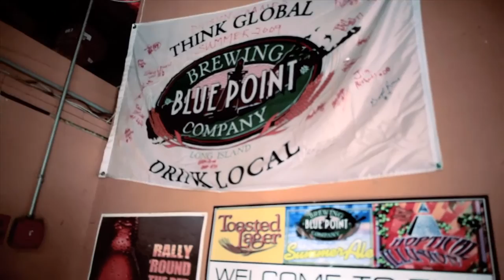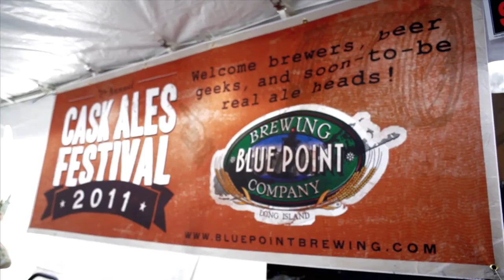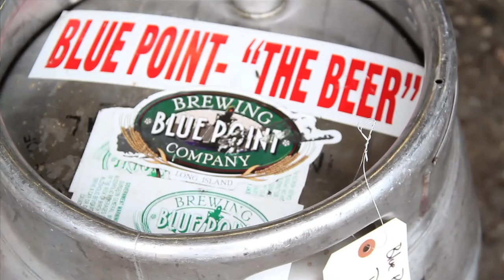Blue Point Brewing Company - Brewery Show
Update: Blue Point has been purchased by AB InBev and is destined to grow significantly, keeping it strong for Long Island beer.

Craft Beer on Long Island, NY was brought to a new level by Blue Point Brewing Company. Learn how it all began, and hear some hilarious stories from the road. Also in this episode, we find out what the Cask Ales Festival is all about, and get educated on Blue Point beer. Stop by with us on our Season 2 debut.

for our current contest.